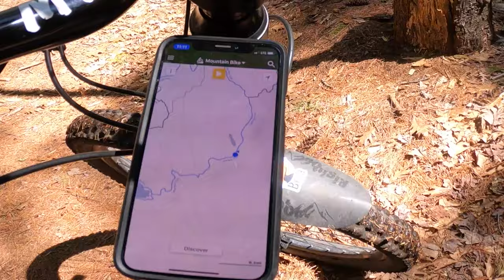Epic Ride Bonita Spier